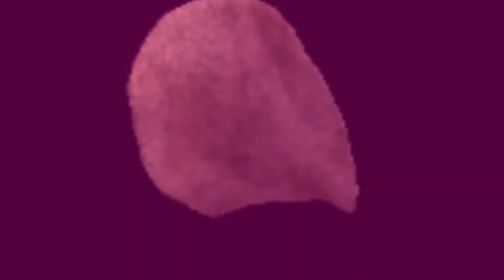I EDITED A PEPPA PIG VIDEO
I EDITED peppapig VIDEO ABOUT FRUITS AND VEGETABLES MAKING A SMOOTHIE